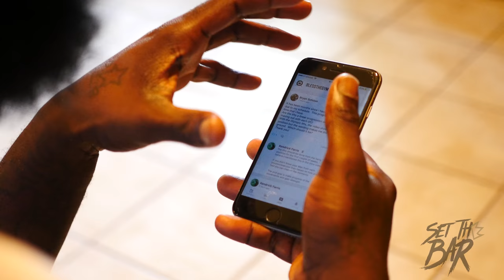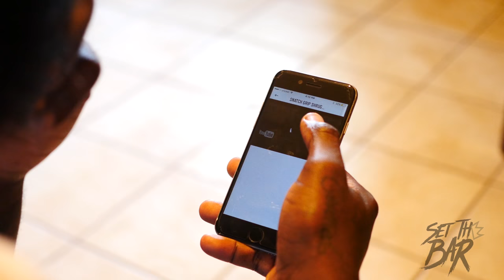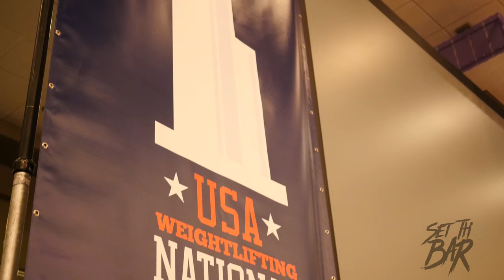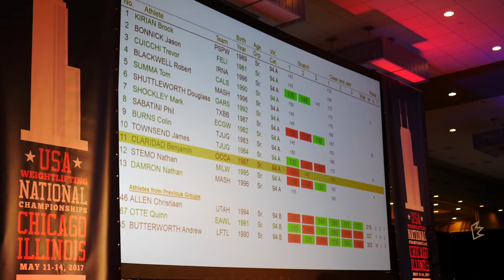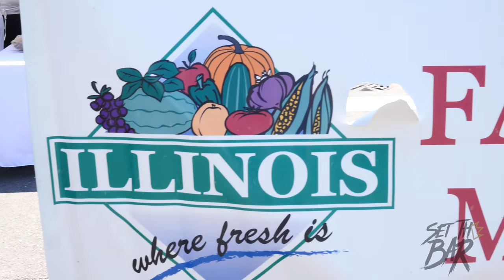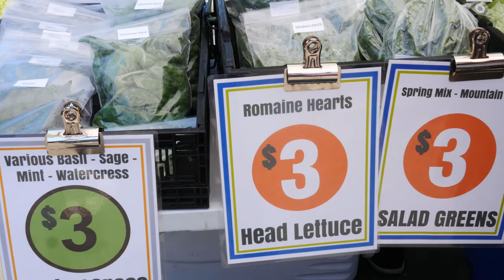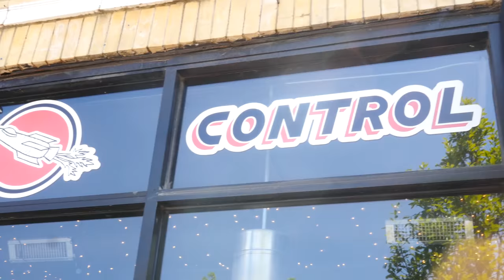Set The Bar with Kendrick Farris Ep 04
Wanna be the strongest lifter in your gym? Join Team Bless The Gym Online Training for $10/month